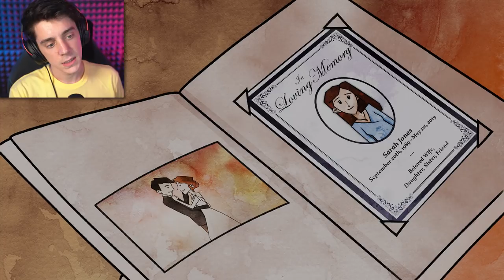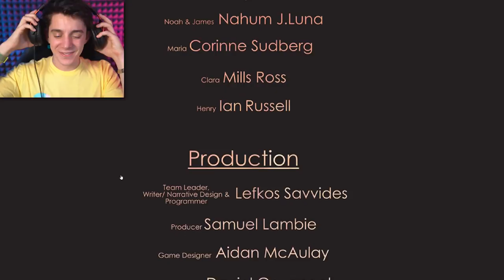Remember When...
going back to the past...